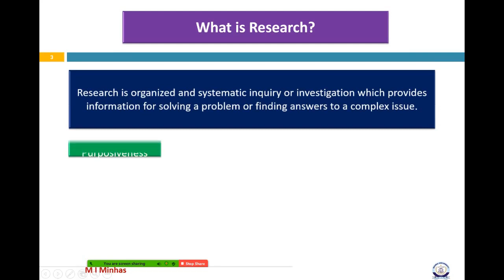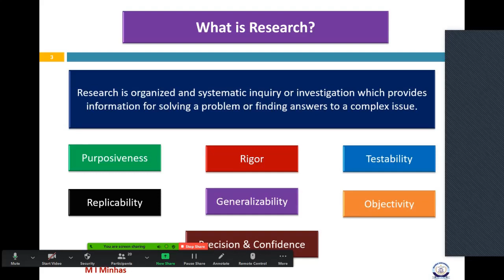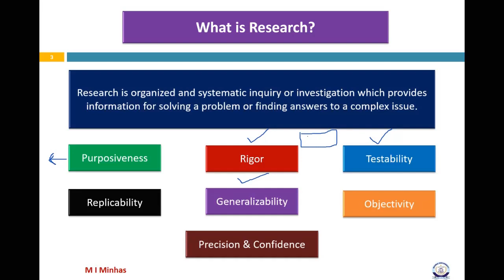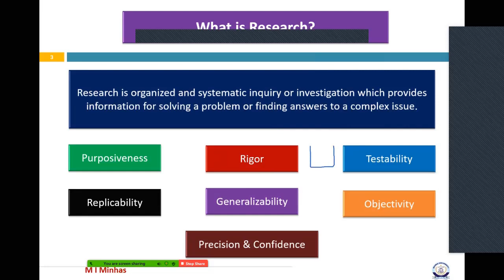How to do Research in your Masters Degree Part 1